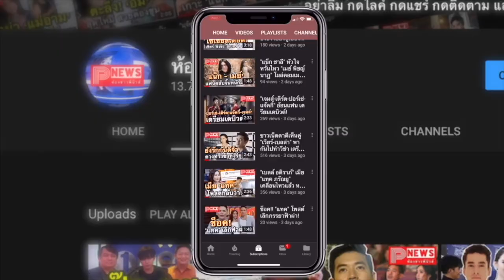ห้องข่าวพีนิวส์ | นิสัยดีมีมารยาท "ไบร์ท - วิน" ขึ้นแท่นขวัญใจเหล่านางเอก